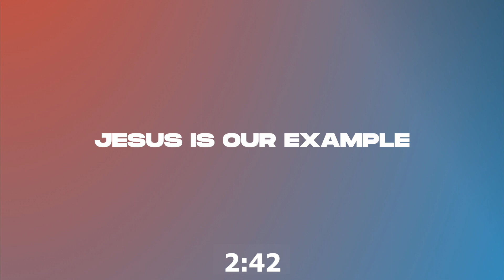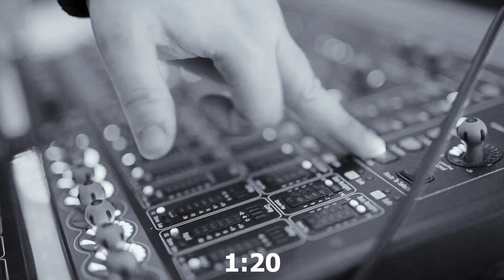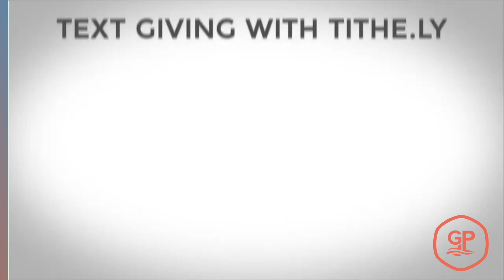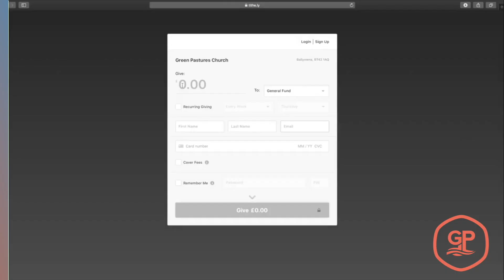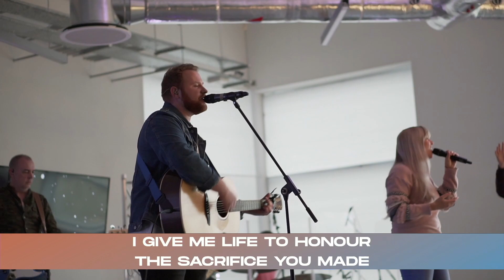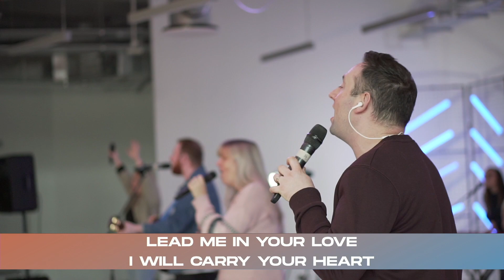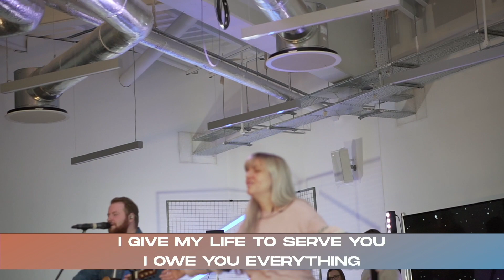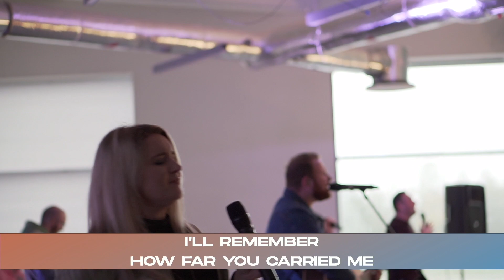Sunday 22nd November // 11AM Stream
Please note this stream is pre-recorded.

during streams

Call GP: 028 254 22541
Call Connect/Foodbank: 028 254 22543